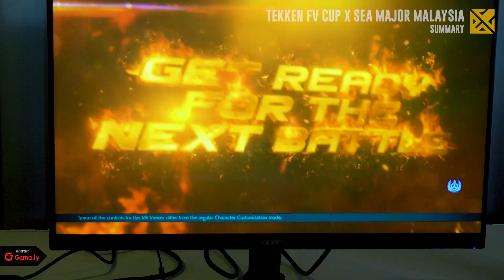Tekken FV Cup X SEA Major Malaysia: Summary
Bren Esports is a premier competitive gaming team based in South East Asia.

Founded by Bernard "Bren" Chong, the driving force behind a new breed of tech and Esports venture capitalists.